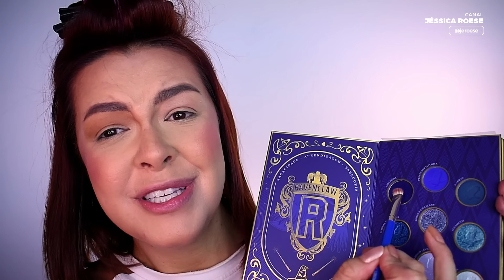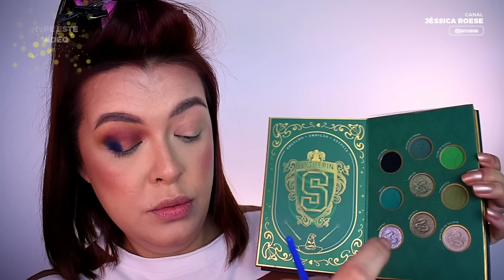FAVORITOS DO TRIMESTRE | Make com os TOP nacionais lançados/testados no terceiro trimestre/2024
💬 Oi pessoas! Tudo bem com vocês? Então...
No vídeo de hoje, trouxe uma make completa usando os produtos que mais gostei de testar neste terceiro trimestre de 2024.

💬Meu curso de Auto Maquiagem com ênfase em pele madura e olhos gordinhos

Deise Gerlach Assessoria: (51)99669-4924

💬 SOBRE MEU CANAL:
Oi, eu sou a Jéssica Roese, mas pode me chamar de Jé! Meu maior objetivo é te ajudar a dominar a poderosa arte da maquiagem e também fazer escolhas conscientes ao comprar teus produtos (sem jogar dinheiro fora!). Sempre com bom humor, afinal, a vida já tem problemas que chega, né?

Com amor, Jé Roese.